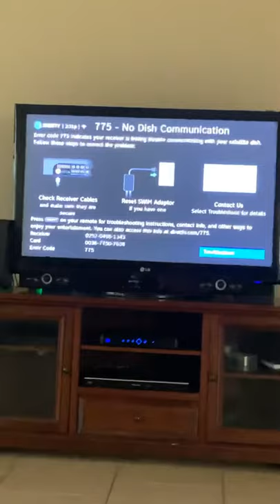DirectTv sucks ass part 3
DirectTv Tech came by replaced outside dish and still getting error code 775. Smh